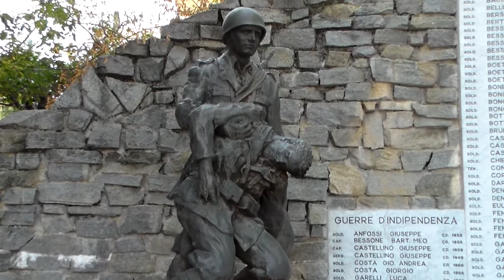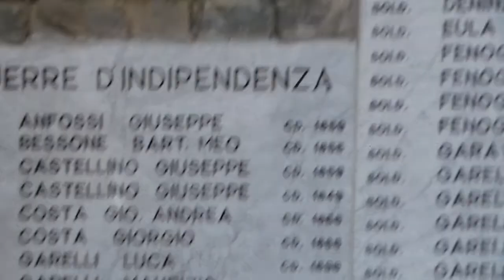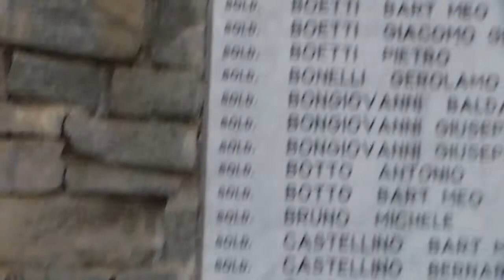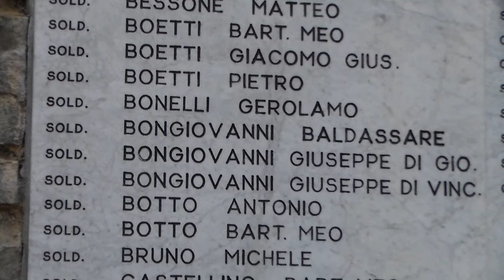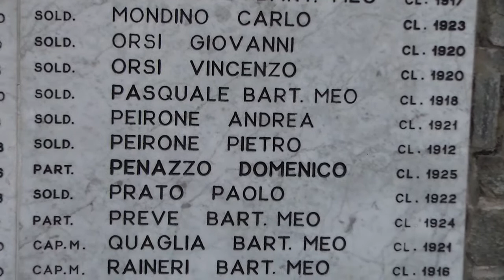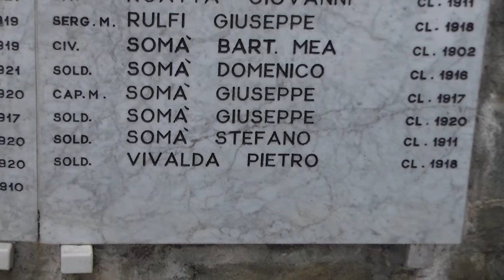MONUMENTO AI CADUTI DI VILLANOVA MONDOVI.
IL MONUMENTO SI TROVA IN PROV. DI CUNEO E RICORDA I CADUTI DELLA GUERRA D' INDIPENDENZA, DELLA 1^ G.M. E DELLA 2^ G.M.